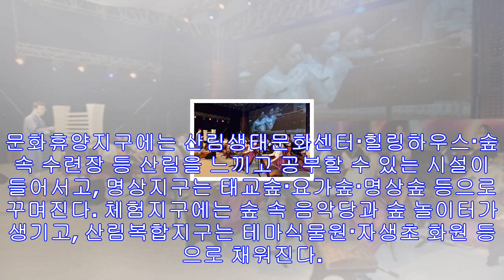옥천 장령산 '휴(休)-포레스트' 조성 탄력…국비 10억원 확보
중부권 최대 산림복합휴양 공간 조성 구상 (옥천=연합뉴스) 박병기 기자 = 충북 옥천군은 장령산 '휴(休)-포레스트' 내 주차장 조성 사업비 10억원이 정부예산으로 확보돼 이 사업...